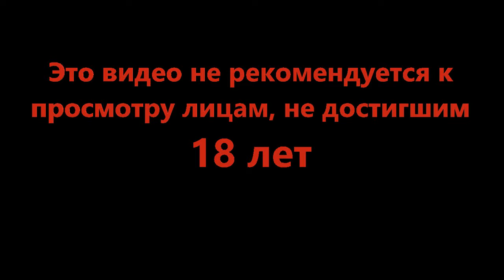С берега на берег - Mini Metro #11